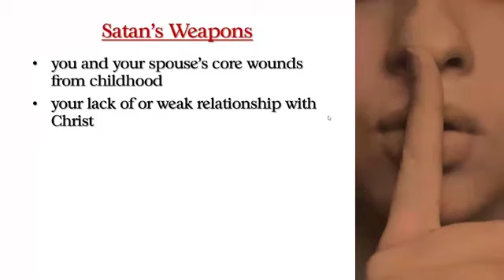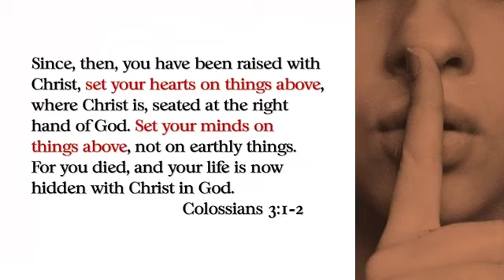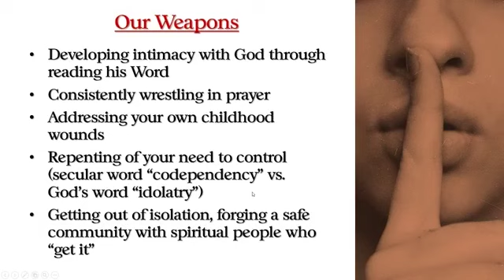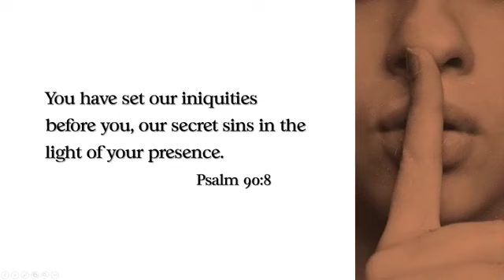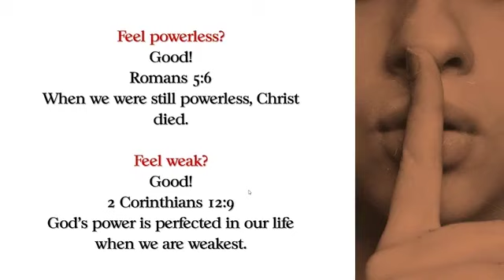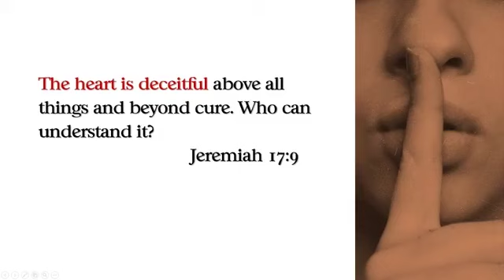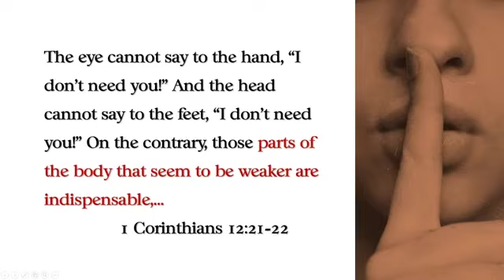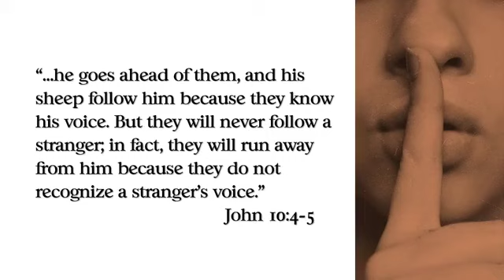#25: Three Lies About Infidelity (They’re Not What You Think)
**Please note that the breakthrough calls are no longer "free" as this was not sustainable. A 45-minute consultation call is a nominal fee of $30.
Think your spouse is the only one lying to you about his infidelity or addiction to porn? Guess again. Truth is you’ve probably bought into a least three lies:

Lie #1: Your unfaithful spouse is the villain of your story.
Lie #2: The disclosure of your spouse’s sin is bad news.
Lie #3: Your silence in the midst of your spouse’s betrayal is protecting your family.

If you’ve believed any of these lies, you are probably running ‘round and ‘round on what I call “the insanity loop”, doing the same thing over and over again expecting different results. Tired yet?

In this episode of the Hope for Spouses Lunchtime Live, Kim Pullen will talk about the three lies of infidelity and the one person who is snowing you even more than your spouse. Kim will also use the scriptures to turn these lies inside out so you can be free to heal and start the long road of recovery.

Learn more about Hope for Spouses and all our available resources